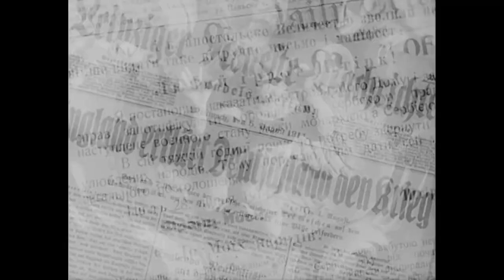oskar werner in der engel mit der posaune 1948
All of the scenes featuring Oskar Werner's character, Hermann Alt, in the Austrian film Der Engel mit der Posaune (The Angel with the Trumpet) - released in 1948.

Austrian history from 1888 to 1946, illustrated by the fate of the Viennese Alt piano-making family. An epically broad family chronicle, for which director Karl Hartl represents the crème de la crème of Austrian acting before the important film role that made him popular in Germany.